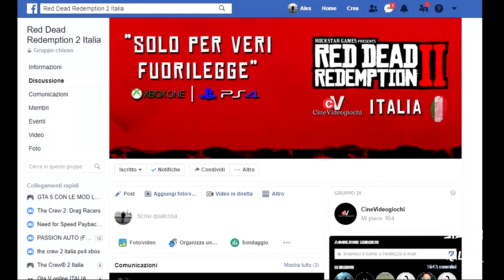RDR2 : DOVE TROVARE IL MIGLIOR CAVALLO DI RED DEAD REDEMPTION 2 - CAVALLO ARABO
PSN PS4: bubisierra

PLAYLIST DA VEDERE

Unitevi al Nostro Gruppo Telegram Dedicato Per la Ps4; Aiuto Tra Scorte&Vendite&Colpi&Glitch

PER COLLABORAZIONI :

Per proposte commerciali / collaborazioni ed altro